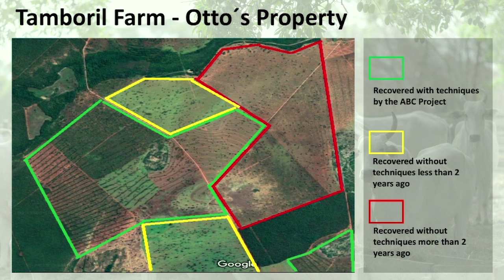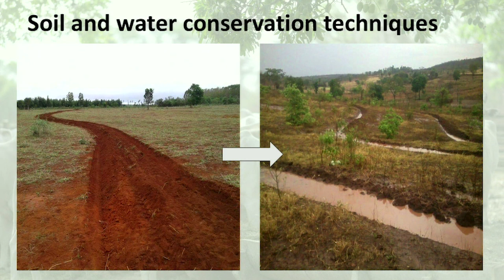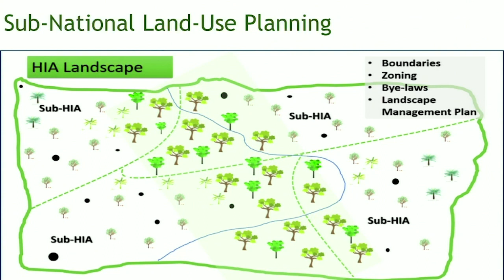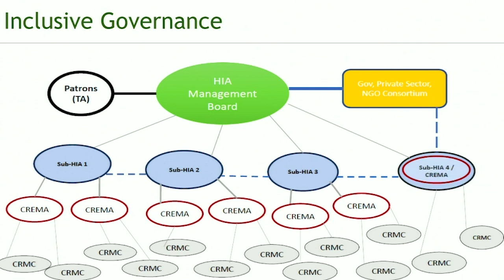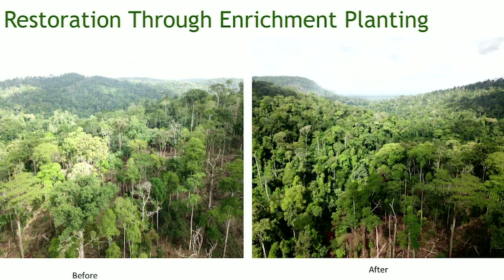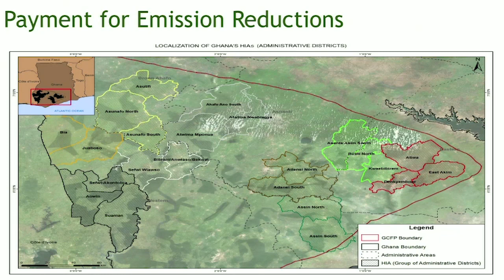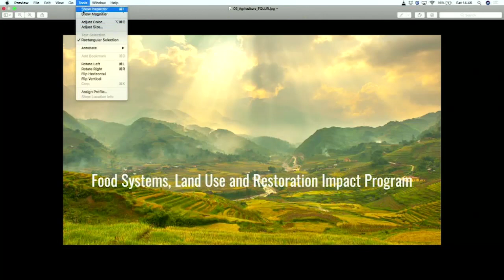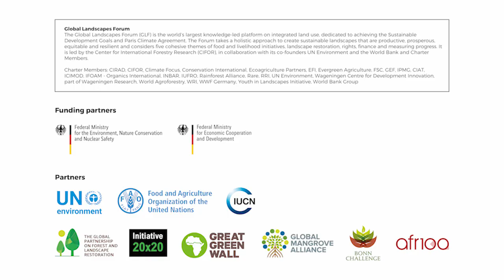GLF New York 2019 - Agriculture: Supplying Success in Landscapes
The transition to responsible agriculture production systems is possible and underway. By using sustainable approaches to agriculture, such systems incorporate broader landscape considerations and goals to create benefits such as reduced demand for land use change, ecosystem restoration, improved food security, and carbon sequestration.

During this event, stakeholders will share their experiences with changing agriculture in their landscapes through the adoption of climate-smart agriculture, agroforestry, and new thinking around how we grow and consume food. Through their stories, they will share what it takes to make the transition and to scale up action. Discussion will center on the question: “what does it take to make the transitional to sustainable agriculture production systems?”